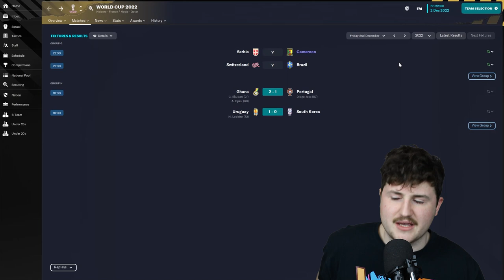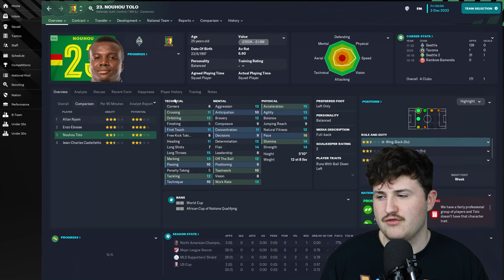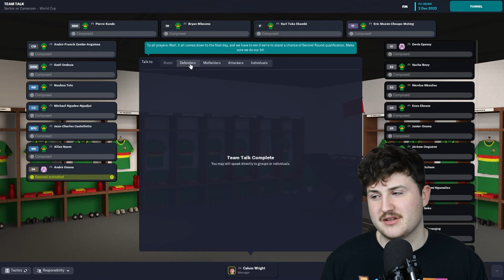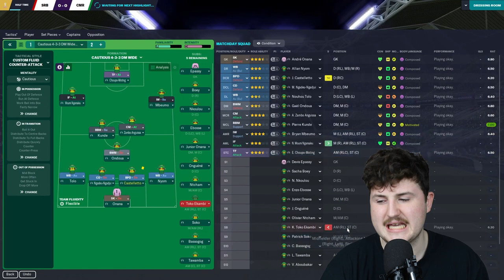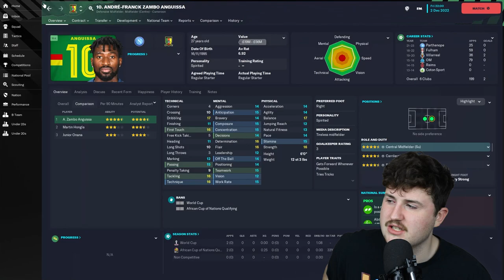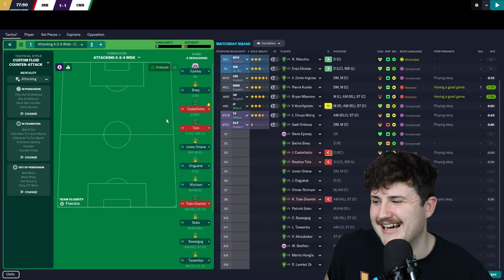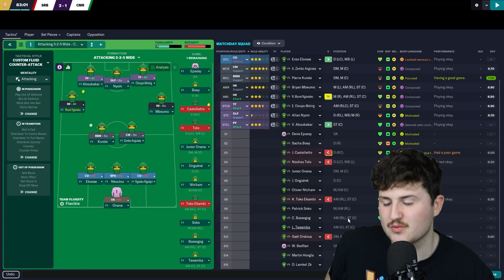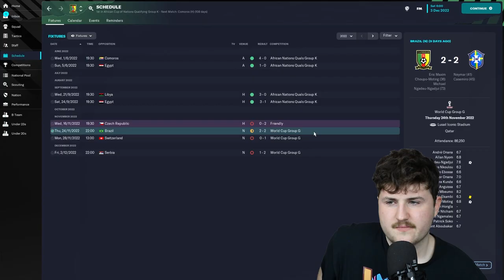PLEASE VINCENT ABOUBAKAR... | CAMEROON VS SERBIA | Football Manager 23 World Cup Let's Play #3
It's Cameroon vs Serbia. Vincent Aboubakar vs Aleksandar Mitrovic. It's an absolute shootout, my Cameroun side HAVE to win or we'll go home... in this episode of my FM23 World Cup lets play!

If you enjoyed episode 3 of Football Manager 2023 World Cup Let's Play with Cameroun, please do SUBSCRIBE with notifications ON to ensure that you do not miss out in future! Why not SHARE it with a friend that may enjoy it too?

Or RETWEET this tweet to share my FM 2023 World Cup playthrough with a wider audience

ABOUT CALUM:
Football Manager 2023 content with a twist! I'm a young Football Manager creator from Aberdeen, Scotland. I've previously uploaded FM road to glory saves with The Dons, Newcastle United and Leicester City - though I can often be found making terrible jokes instead... so make sure to scroll up and subscribe! I'm doing a FM23 Roma let's play - although I'm not quite Clayts, Lollujo, WorkTheSpace, DoctorBenjyFM or indeed Zealand, I am trying my best! I'll be trying my hand at more Football Manager 23 experiments too, with Football Manager tactics, tips and tutorial videos to come during FM2023!

Our Latest Episode -
Apple Podcasts - Red Tinted Glasses

About Red Tinted Glasses:
An Aberdeen Football Club based podcast, hosted by Glen Schreuder and Calum Wright. Not in direct association with AFC.

FM23 WORLD CUP
FM2023 WORLD CUP
FOOTBALL MANAGER 2023 WORLD CUP
FOOTBALL MANAGER 23 WORLD CUP
FM23 LET'S PLAY
FM2023 LET'S PLAY